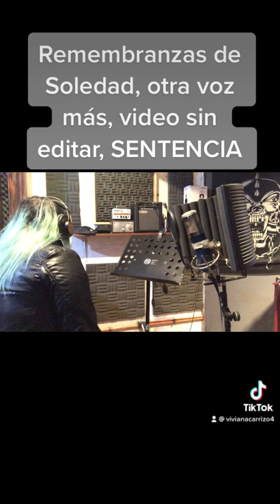“Remembranzas de Soledad” grabación de otra voz, Banda amiga SENTENCIA - Chile